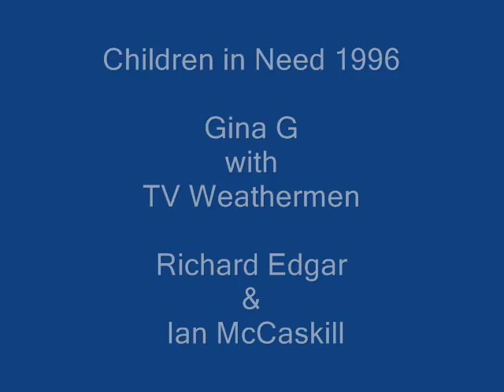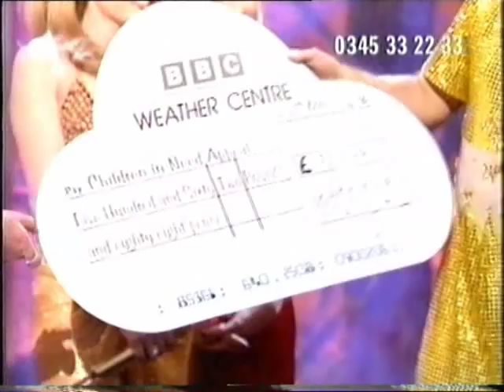Children in Need 1996. Gina G with TV Weathermen Richard Edgar & Ian McCaskill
TV Weathermen Richard Edgar and Ian McCaskill perform with Gina G as two of her backing dancers for Children in need in 1996..  The song "I belong to you".